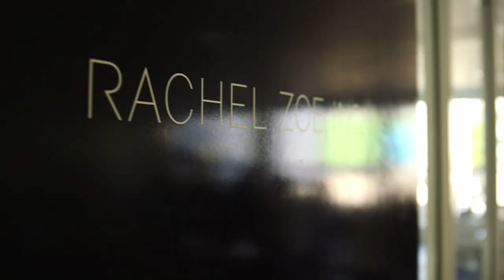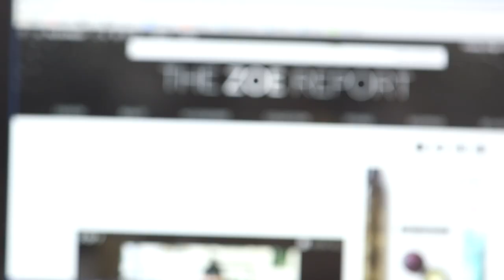Exclusive Look—Go Inside Rachel Zoe HQ for a Day | The Zoe Report by Rachel Zoe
Get A Behind The Scenes Look Into Rachel Zoe's Life As A Designer And Editor-in-Chief.

Wearing many hats as a stylist, fashion designer and as an editor, hectic is an understatement in regard to Rachel Zoe's fashion packed, day-to-day routine. Amidst back-to-back design meetings, dreaming up inspiration and concepts for next season's collection (a sneak peek here!) and assuming her role as The Zoe Report's Editor-in-Chief, Rachel Zoe shows us a typical day at the office and how she recharges—as glamorously as ever, of course—during a busy day.

When running from meeting to meeting, Starbucks Via saves so much time. It takes only 30 seconds to make Via Café Mocha. Everyday Rachel sits down with her editorial team, to scour the market for the coolest new must-haves.  It’s so important to provide our reader’s with an insider view that they can only get on The Zoe Report.

For the latest fashion trends, beauty tips, and styling tricks,

About The Zoe Report
Welcome to the official YouTube channel of acclaimed Designer, Stylist, Fashion Icon and Beauty Guru Rachel Zoe! The Zoe Report is an extension of Rachel’s highly followed daily fashion, beauty, and lifestyle blog. Team Zoe’s stylists and editors are dishing out the latest in makeup how-tos, beauty tutorials, lifestyle DIYs, fashion trends, and styling tips for clothing, shoes, and accessories. Team Zoe will show you how to get perfect eyebrows, how to make lipstick last all day, 8 ways to tie a scarf, how to master boho hair and more. Let The Zoe Report inspire you to incorporate modern glamour into your everyday life.

About Rachel Zoe
Rachel Zoe is a fixture of the fashion industry as a distinguished stylist, fashion designer, and editor known for her effortless take on style and glamour. After establishing herself as a styling powerhouse in both Los Angeles and New York City, she is determined to make her style accessible to all. She became a household name with the release of her book, “Style A to Zoe,” and the launch of her Bravo reality show “The Rachel Zoe Project” in 2008. In 2011, her eponymous line of apparel and accessories, Rachel Zoe Collection was released around the country to rave reviews, embodying the bohemian spirit of the '60s and '70s. In 2014, Rachel released her second book "Living In Style: Inspiration and Advice for Everyday Glamour" and it instantly became a New York Times bestseller, encouraging readers to feel more glamorous and confident in every aspect of their lives. With accolades to her name, such as, “Stylist of The Year,” and, “Most Influential Stylist,” Rachel Zoe is an unparalleled figure in the fashion world.

Get the Zoe Style
Want a season of style delivered to your doorstep? Sign up for Rachel Zoe and The Zoe Report's quarterly subscription service, Box of Style